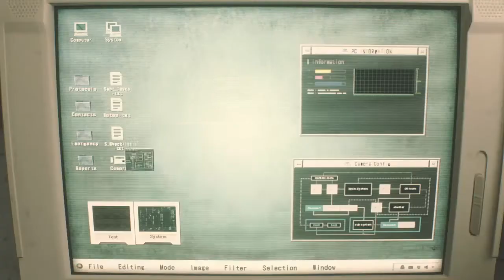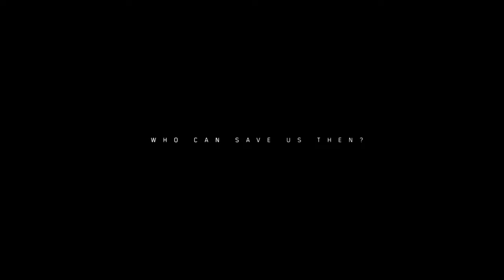Grafik von heute -die Doku-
Grafik (griechisch γραφική [τέχνη], graphiké [téchne], „zeichnende/malende [Kunst]“), auch Graphik, ist im weitesten Sinn der Sammelbegriff für alle künstlerischen oder technischen Zeichnungen sowie deren manuelle drucktechnische Vervielfältigung. In der engsten Begriffsverwendung bezieht sich Grafik allein auf die künstlerische Druckgrafik, die zur bildenden Kunst gehört. Eine Originalgrafik entsteht eigenständig, unabhängig von Vorlagen und in der Absicht, die Techniken der Druckgrafik für den künstlerischen Ausdruck zu nutzen.